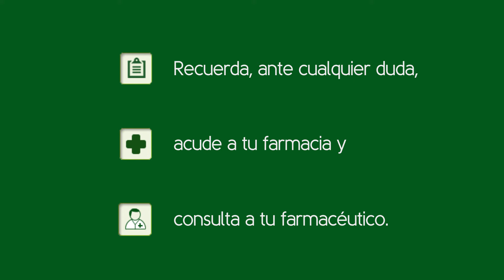Insulina, cuándo y cómo debemos administrarla. Tu Farmacéutico Informa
Videoconsejo sanitario sobre la insulina, para qué sirve este medicamento, cómo y cuándo debemos administrarlo. Videoconsejo impartido por la farmacéutica Irene Suárez, elaborado por el Consejo General de Colegios Farmacéuticos y producido por Medicina TV.

La insulina es una hormona que se libera por el páncreas cuando aumentan los niveles de glucosa en sangre, y que ayuda a reducirlos.

Las personas con diabetes producen poca o ninguna cantidad de insulina y por este motivo, necesitan un aporte externo de insulina para regular sus niveles de glucosa.

Existen diferentes tipos de insulina según su velocidad de acción y su tiempo de duración. En el vídeo de hoy vamos a centrarnos en la insulina humana, que es la misma hormona que produce nuestro páncreas.

Esta insulina está indicada para el tratamiento de adultos y niños con diabetes mellitus, tanto de tipo 1 como de tipo 2, y se suelen administrar 15 minutos antes o después de las comidas para evitar subidas de los niveles de azúcar.

Actúa con rapidez, en 1-3 horas y tiene una duración de actividad de hasta 7-8 horas.

La insulina está disponible en la farmacia en forma de viales para administración intramuscular, intravenosa o subcutánea y como plumas para administración subcutánea.

La dosis a administrar debe individualizarse por paciente, en función de sus necesidades de insulina, que vienen determinadas por la ingesta de alimentos y el ejercicio físico realizado por el paciente.

Para administrar la insulina, debemos lavarnos las manos y limpiar la zona de piel donde vamos a inyectar la insulina.

La administración subcutánea, la más habitual, se debe realizar en la zona superior de los brazos, muslos, nalgas o abdomen. Es recomendable alternar las zonas de inyección, de tal forma que un mismo lugar de inyección no sea utilizado aproximadamente más de una vez al mes, para reducir el daño en la piel y la posible atrofia del tejido adiposo. Después de la inyección, no se debe realizar masaje de la zona.

Es importante recordar que no debes compartir ni agujas, ni jeringas. Además, no debemos administrar la insulina al paciente si está empezando con una hipoglucemia, es decir una bajada de azúcar en sangre.

Entre las principales recomendaciones para la administración de insulina: no cambie de insulina a no ser que se lo indique su médico, revise siempre la etiqueta antes de cada inyección para evitar confusiones accidentales con otras insulinas y verifique visualmente las unidades seleccionadas en el contador de dosis de la pluma para evitar sobredosis o dosis insuficientes.

Como reacción adversa puede producir alergia localizada, con aparición de enrojecimiento, hinchazón y picor en el lugar de inyección, que suele desaparecer de forma espontánea al cabo de unos días o semanas. También se puede producir hipoglucemia, con síntomas como apatía, confusión, palpitaciones, dolor de cabeza, sudoración y vómitos. Para recuperar los niveles de azúcar, puedes tomar una bebida azucarada o azúcar y después comer según te ha indicado tu médico para estas ocasiones.

Si experimentas cualquier tipo de efecto adverso, consulta a tu médico o farmacéutico.

Respecto a su conservación, hasta que vayamos a usarla se debe guardar en nevera, evitando su congelación. Una vez empecemos a usarla, se debe guardar a temperatura ambiente, sin exponerla a temperaturas excesivas,  y no refrigerarla.

Y recuerda, pregunta siempre a tu farmacéutico de confianza. Él te informará sobre cómo debes administrar la insulina y sobre cualquier otra duda que tengas.